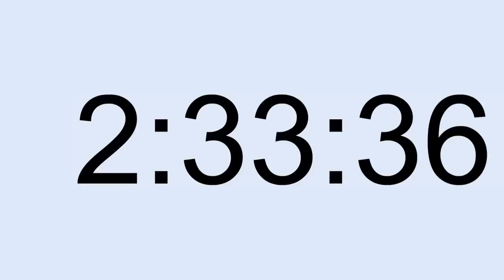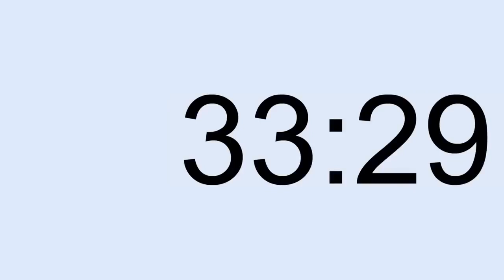10 Saatlik Video